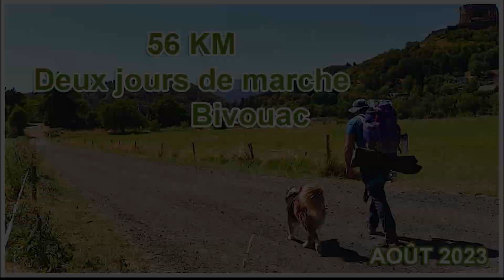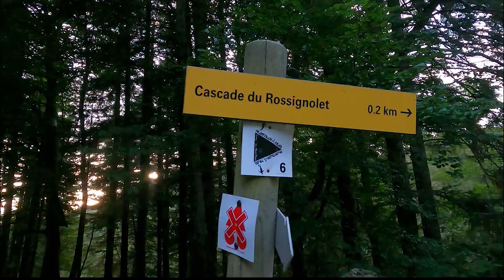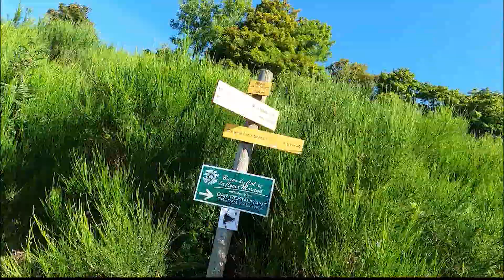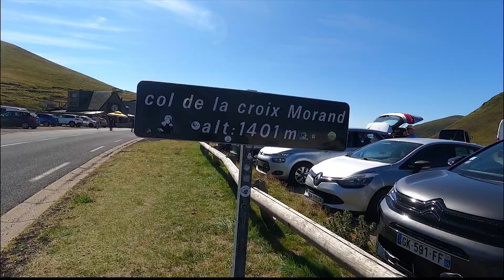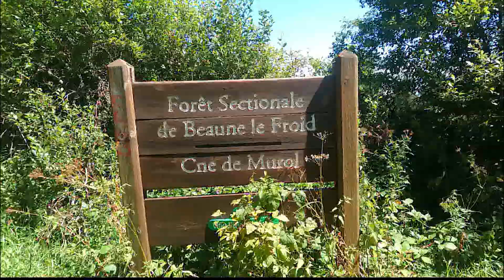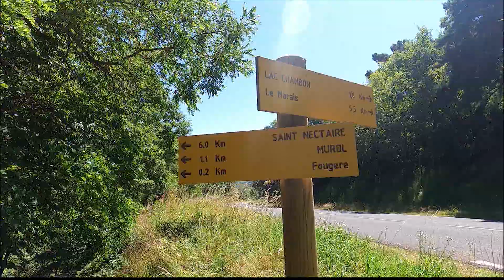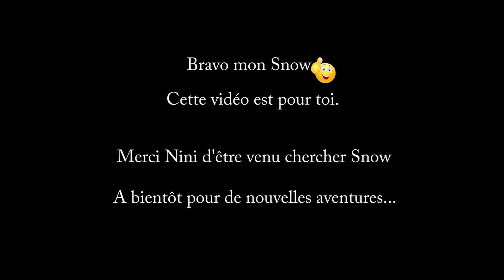56km à pieds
Fin Août...
Je pars enfin pour cette randonnée dont je rêve depuis 1 an.
Partir à pieds de la maison pour rejoindre les cascades Quereuil et Rossignolet au Mont Dore.
Le départ se fait un peu tard (13H) sur un coup de tête même si ça fait quelques jours que je veux y aller. Mon bras me tire encore et le sac pèse lourd (22kg) mais je suis prêt mentalement.
29km pour l'aller et le retour sera un peu plus court (26km) mais je vais devoir abandonner Snow en cours de route.
Nini viendra le chercher à Beaune le Froid et par la même occasion je vais me delester de mon sac pour finir ce périple.
Entre chemin, route , rivière, montagne et cacades je vous laisse découvrir cette vidéo de notre aventure à tous les deux...